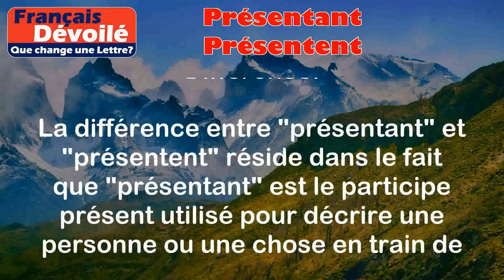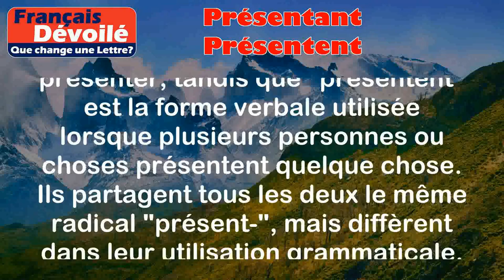Présentant et Présentent (Une Lettre)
Présentant:
Le mot "présentant" est le participe présent du verbe "présenter". Il est utilisé pour décrire une personne ou une chose qui présente ou qui est en train de présenter quelque chose.

Exemples:
- Le professeur présente les nouveaux concepts aux étudiants.
- La télévision présente un reportage sur les animaux sauvages.

Présentent:
Le mot "présentent" est la troisième personne du pluriel du verbe "présenter". Il est utilisé lorsque plusieurs personnes ou choses présentent ou sont en train de présenter quelque chose.

Exemples:
- Les enfants présentent leur projet devant la classe.
- Les acteurs présentent une pièce de théâtre ce soir.

Différence:

La différence entre "présentant" et "présentent" réside dans le fait que "présentant" est le participe présent utilisé pour décrire une personne ou une chose en train de présenter, tandis que "présentent" est la forme verbale utilisée lorsque plusieurs personnes ou choses présentent quelque chose. Ils partagent tous les deux le même radical "présent-", mais diffèrent dans leur utilisation grammaticale.

En résumé, "présentant" est utilisé pour décrire une action en cours de présentation, tandis que "présentent" est utilisé pour décrire une action de présentation réalisée par plusieurs personnes ou choses.